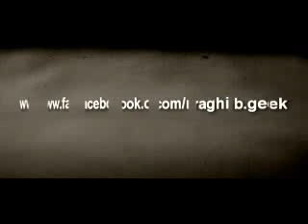الحلقة 186 شرح عمل القرص الصلب